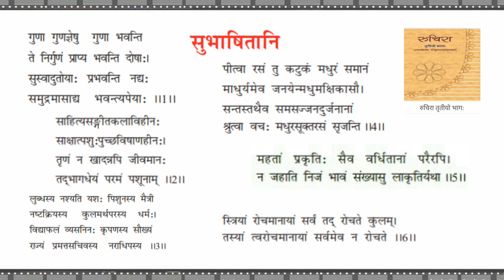Ch1Learn- सुभाषितानि(Sanskrit - Ruchira, Grade 8, CBSE) Easy explanation#asaeducation#cbse#free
Subject - Sanskrat.
Book - Ruchira
Chapter 1 : Subhashtani

विषय - संस्कृत.
किताब -रुचिरा
अध्याय 1 : सुभाषतानि
सरल व्याख्या

PHDMP1002-02